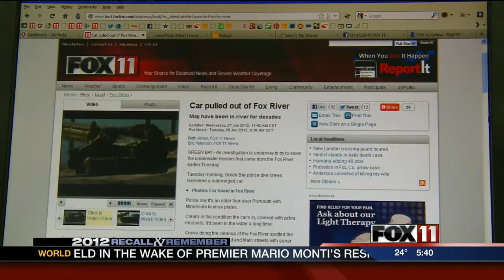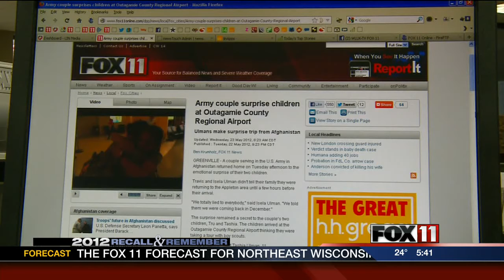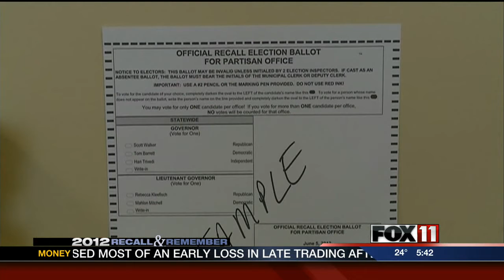5PM THURS YEARS IN REVIEW TOP WEB STORIES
We've posted around 15,000 stories to fox11online.com this year. Of course, people were more interested in some stories than in others. Scott Hurley takes a look at the five most popular stories of 2012.